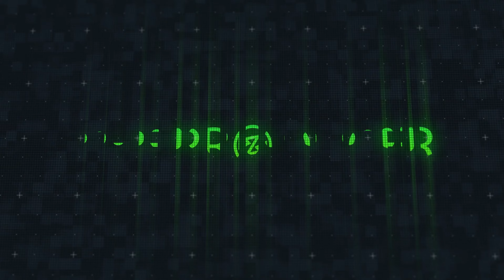Eslabon Armado, ERRE - Bandolera (Instrumental)